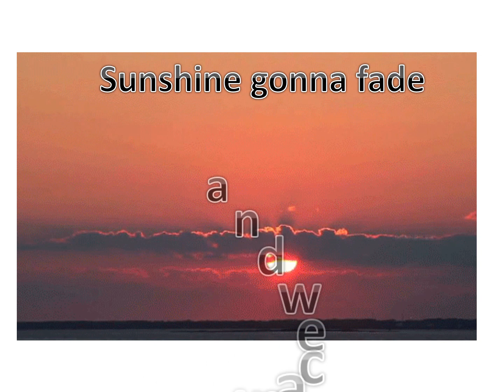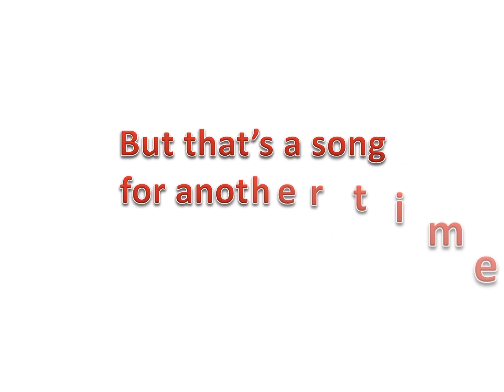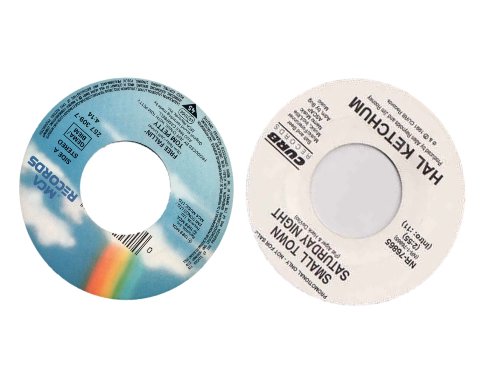Old Dominion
Sample one slide PowerPoint Music video